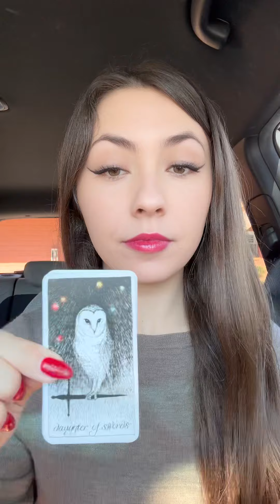THEY ADMIRE YOU SO MUCH ☺️ This person puts you on a pedestal and knows they owe you an apology